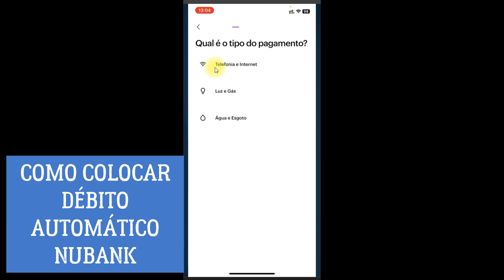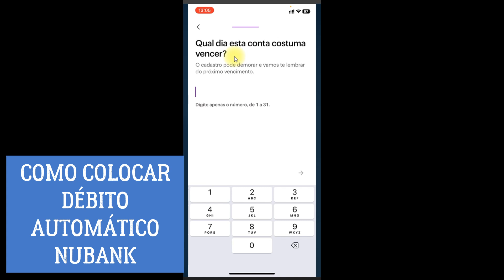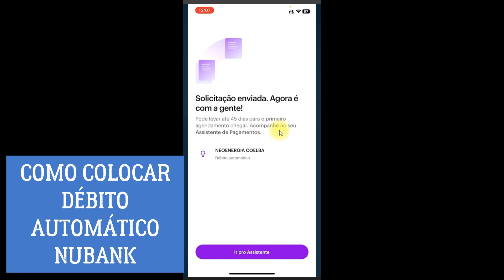Como cadastrar conta em débito automático Nubank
Nesse vídeo você saberá como cadastrar conta em débito automático nubank. Portanto, se você deseja saber como cadastrar débito automático no nubank,  seja para colocar a conta de água ,luz, internet ou telefone esse vídeo vai te mostrar o passo para  cadastrar débito automático no nubank.